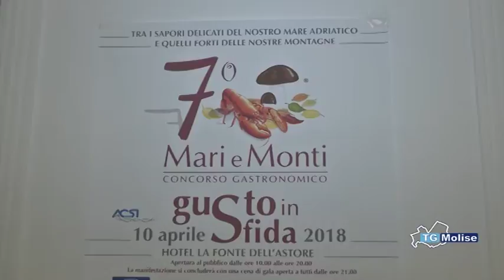Castelpetroso, il concorso gastronomico 'Mari e Monti'